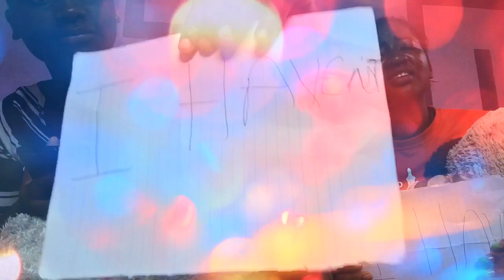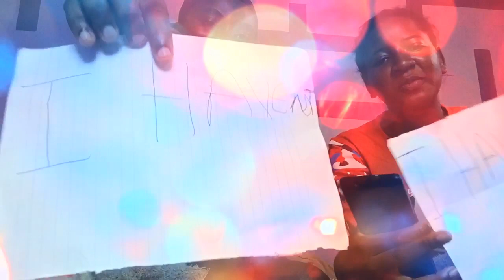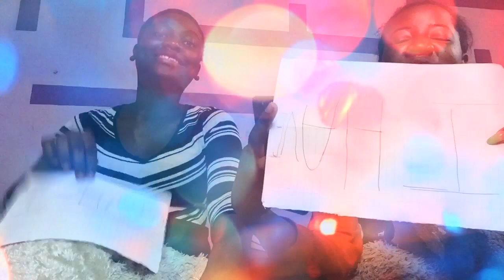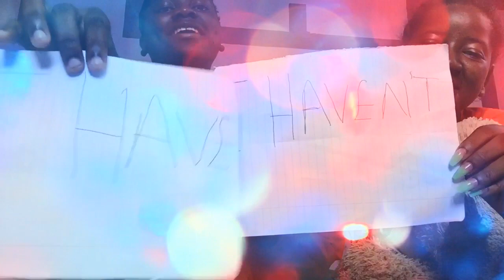Best Friends In The World/2nd Term-EPS15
LOVE IS IN THE AIR .OR IS IT... GOING TO THE UNIVERSITY...FIRST YEAR UNI TIPS EVERY FRESHER MUST HEAR ..FIRST DAY VS LAST DAY OF SCHOOL...